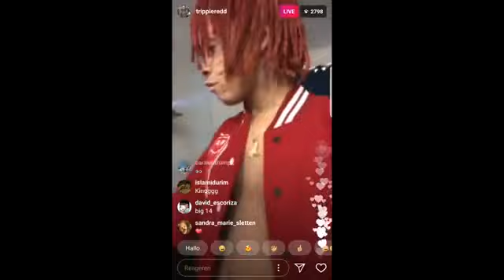Trippie Redd Ride or Die snippet READ DESC